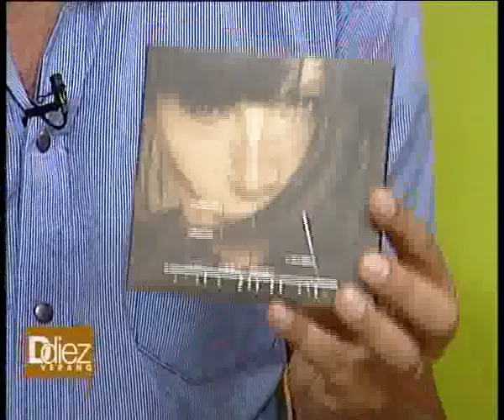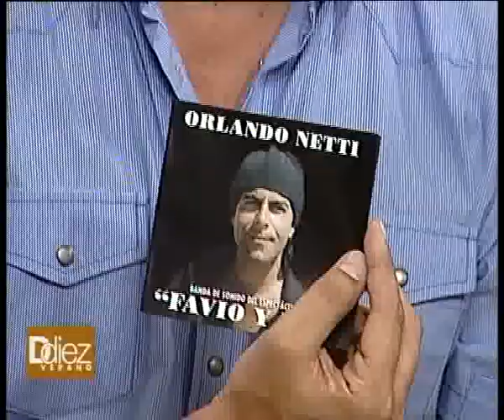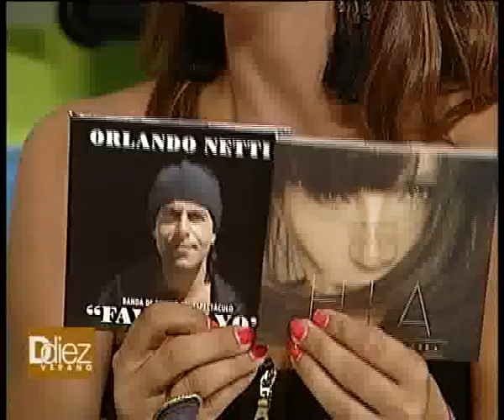Ddiez | Entrevista con María José Demare | Orlando Netti: Quiero Aprender de Memoria